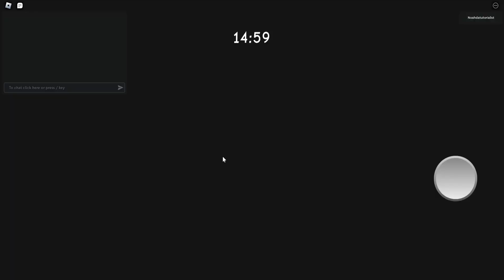HOW To COMPLETE Piggy: The Hunt